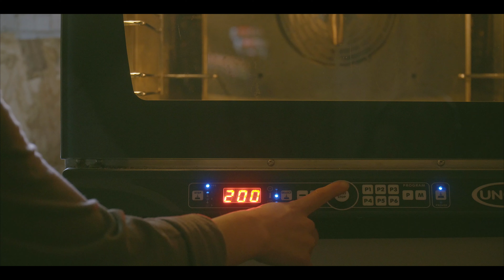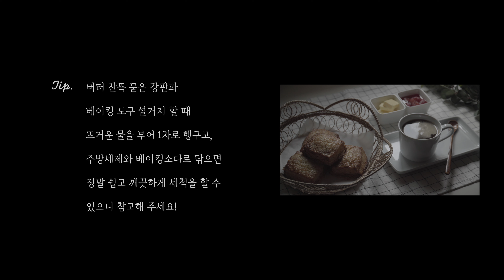전혀 부담스럽지 않은 ASMR Baking - 데라세르나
안녕하세요! 오늘은 지난번 스콘 레시피 영상 ASMR 버전 업로드 합니다.^^
잔잔한 소리와 함께 편안한 밤 되시길 바랍니다.🙏🏻❤️😊